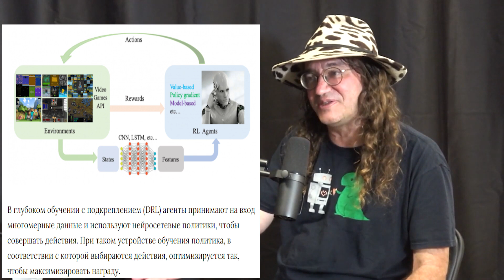Как создать искусственный интеллект (ОИИ). Подкаст Лекс Фридман – Бэн Гёрцель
Специалист в области искусственного интеллект, доктор Бэн Гёрцель расказывает, что по его мнению необходимо сделать для создания сильного ИИ